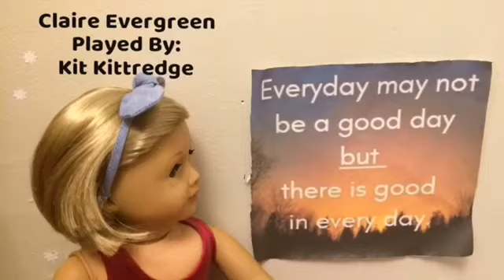The Bully (Episode #8)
Music 🎶
Daniel Garrow - Interludes
Stop motion Studio - Cheery Monday